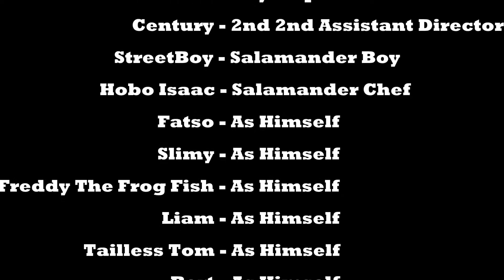Salamander City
The story of a boy, a boy who finds some salamanders.

Optimal deli meat to eat while watching this movie: Pepperoni.